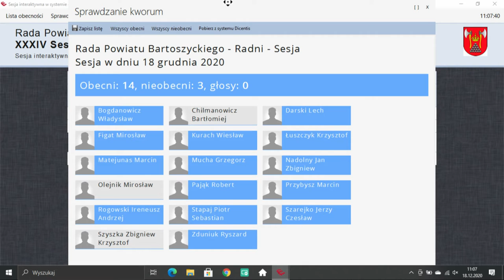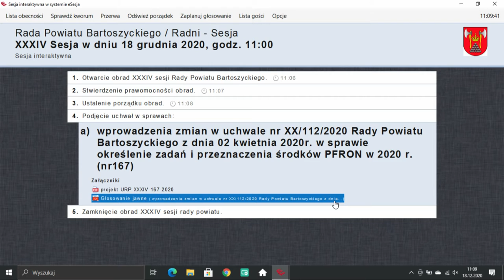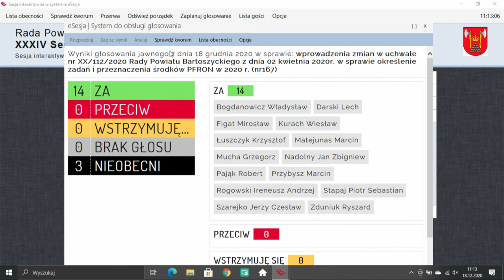XXXIV sesja Rady Powiatu Bartoszyckiego z dn. 18.12.2020 r.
XXXIV sesja Rady Powiatu Bartoszyckiego